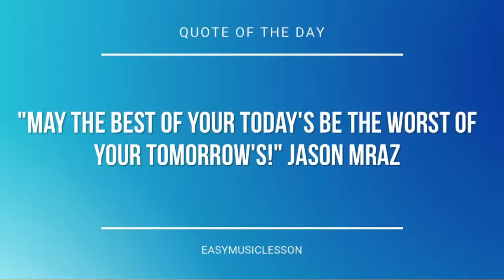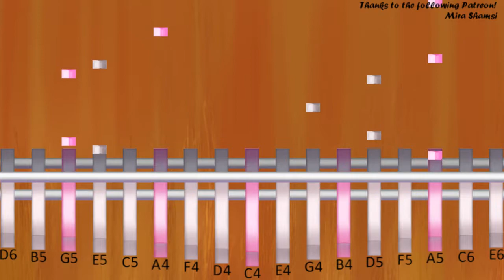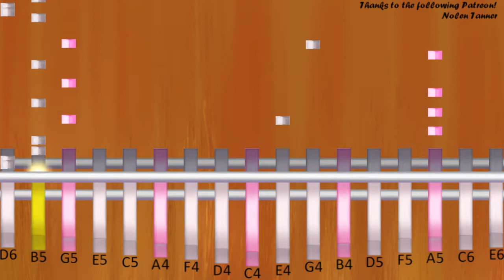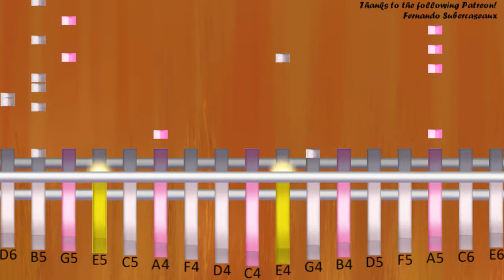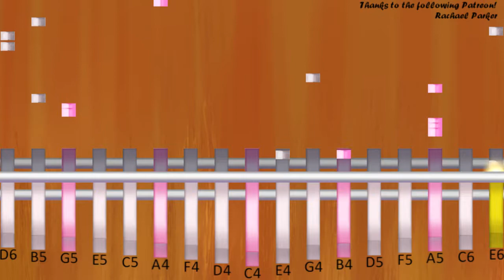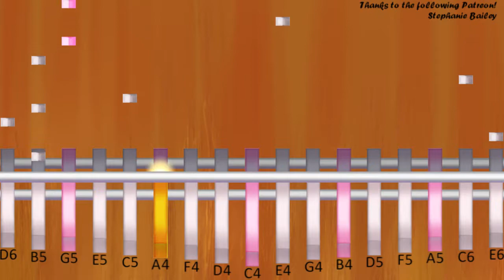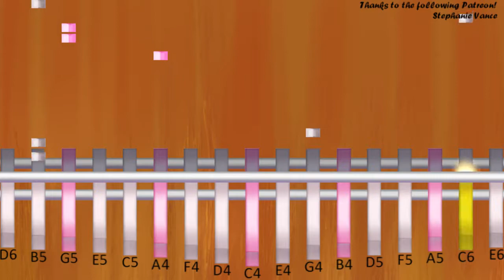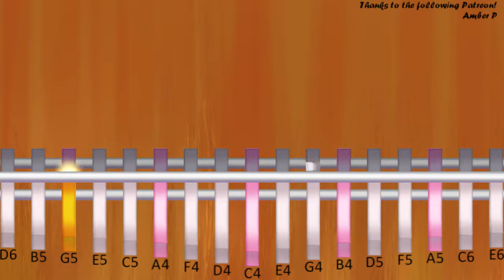Kalimba Tutorial: How to play Hard Times by Paramore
The easiest way to learn how to play Hard Times by Paramore on the kalimba. It's a kalimba tutorial for Hard Times by Paramore.

EasyMusicLesson teaches you to play the your favorite instrument, through easy and simple animation so that you too can learn how to play Hard Times by Paramore on the kalimba easily. A kalimba tutorial with visual animation graphic.

Notes of the tutorial:
D5 G5 E5 A5
A5 E5 G5 D5
A5 E5 B5 G5     G4
D5 G5 E5 A5     A4
A5 E5 G5 D5     G4
A5 E5 B5 G5     G4 G4/D6 D6 D6 B5   A4/G5 A5 A5 G5 G5   C5/D6 D6 D6 D6 E6 E6 E4/A5 A5 A5 G5 G5 G5   G4/D6 D6 D6 B5   A4/G5 A5 A5 G5 G5 G5   G4/G5 G5 D6 D6 D6 D6 E6 B5 C5/A5 A5 G5 G5 G5   C4/C5
D4/D5   E4/E5   G4/B5   A4/A5
B5 D6 D6 B5 B5 A5 E4/G5
A5 B5 A5 G5   B5 A5 G4/G5
B5 D6 D6 B5 B5 A5 C5/G5
A5 B5 D6 D6 B5 B5   A4/A5
B5 D6 E6 B5 B5 A5 E4/G5
A5 B5 A5 G5 E5 B5 A5 G4/G5
B5   C5/A5
G5 E6 E6
E6 E6 E6 D6 B5 G5   G4
A5 E5 B5 G5     G4 G4/D6 D6 D6 B5   A4/G5 A5 A5 G5 G5   C5/D6 D6 D6 D6 E6 E6 E4/B4/A5 A5 A5 G5 G5 B5 A5 G4/D6 D6 E6 B5   A4/G5 A5 A5 G5 G5 G5   G4/G5 G5 D6 D6 D6 D6 E6 B5 C5/A5 A5 A5 G5 G5 G5   C4/C5
B5   C5/A5
E6 E6 E6 D6 B5 G5   G4/D6   D6   B5   A4/B5   E6   D6   B5 C5
C6   B5   G5   E4/G5 G5 C6   B5   G5 G4/D6   D6   B5   A4/B5   E6   D6   B5 G4
C6   B5   G5   C5/G5 G5 C6   B5   B5 G4
A4/G5 G5 C6   B5   G5 C5
E4/G5 G5 C6   B5   B5 G4
A4/G5 G5 C6   B5   A5 G4
C5/G5 G5 C6   B5   G5
B5   A4/A5
B5   C5/A5
B5   A4/A5
B5   C5/A5
A5 C6 A5 E5 A5 C6 A5 E5 E4/B4
E5 G5 E5 B4 E5 G5 E5 B4 G4/D5
G5 B5 G5 D5 G5 B5 G5 D5 C5/E5
G5 C6 G5 C6   B5   A4/E5
G5 C6 G5 C6   B5   E6 E6